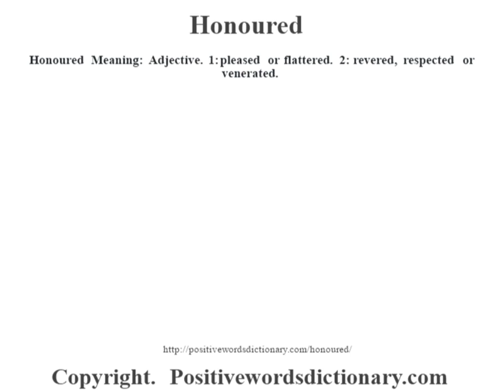Honoured definition | Honoured meaning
Honoured definition. Find out the meaning of Honoured and the meaning of many other positive words at positivewordsdictionary.com